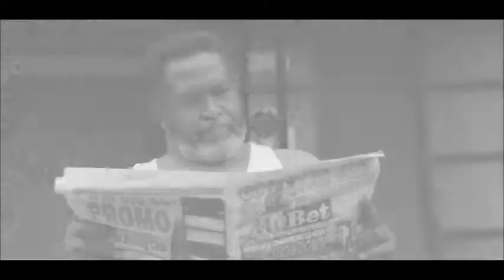Na U B D Koko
Na U B D Koko is a musical love video by KASI aka Ms. Lovinjayitis describing the die hard love of a man to a woman.

Na U B D Koko features one of the greatest movie star Nigeria has ever produced Patrick Doyle aka Uncle Pee Dee as called by Chief Tony Okoroji, chairman Copyright Society Of Nigeria (COSON) is a song for everyone who is in love or in search of love.

Shoot by Big Stan
Directed by Chief Tony Okoroji
Published by TOPS (The Entertainment Headquarters)